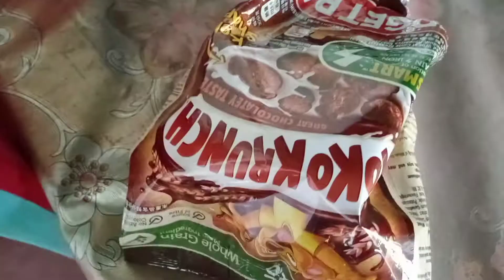লতি দিয়ে শুটকি ও সিমের বিচি এবং শিং মাছের ডিমের চরচরি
# মাছেরডিমভুনা
আসসালামু আলাইকুম, আমার ভালা ভালা আপুরা ভাইয়ারা। আমার চ্যানেলের পাশে থেকে আমাকে সাপোর্ট করবেন। আমার ফেসবুক পেইজে সকলকে আমন্ত্রণ রইল। আমার পেইজের লিংকটি নিচে দেয়া হল ⬇️